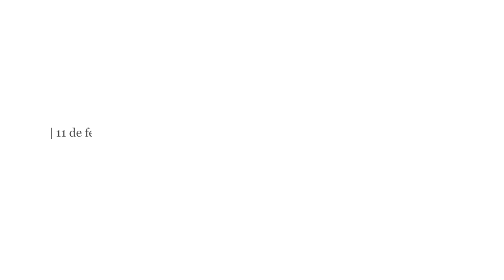Candidata al premio TALENTO JOVEN por diseñar PCR de bajo coste coronavirus | Mujer en la CIENCIA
Consuelo Rubio, candidata al Premio Talento Joven por su diseño de PCR de bajo coste

Es veterinaria, profesora e investigadora principal del Grupo en Virología Molecular de la Universidad CEU Cardenal Herrera. La pandemia de Covid-19 impulsó a Consuelo Rubio a orientar su trabajo al reto de salud global que plantea el coronavirus SARS-CoV-2. Su diseño de PCR de coste reducido ha recibido fondos de la Agencia Valenciana de la Innovación, al ser uno de los seleccionados en la llamada de la Generalitat Valenciana al Sistema Valenciano de Innovación e Investigación para la emergencia contra la Covid-19. Ahora es una de los cuatro finalistas en el área de Ciencia a los Premios Talento Joven 2021 de Levante-EMV y Bankia. ¡Suerte, Chelo, te lo mereces!